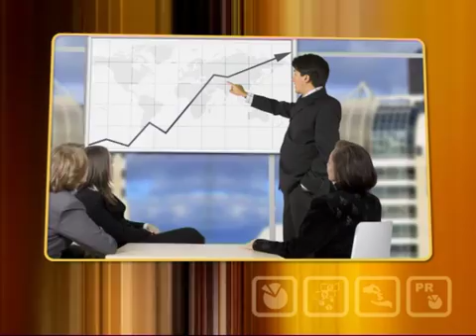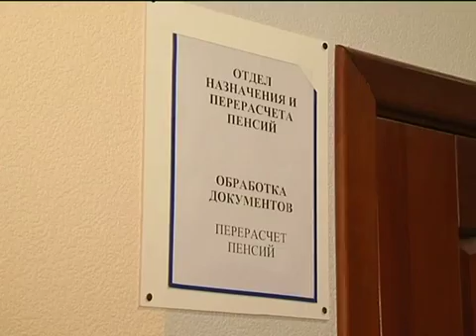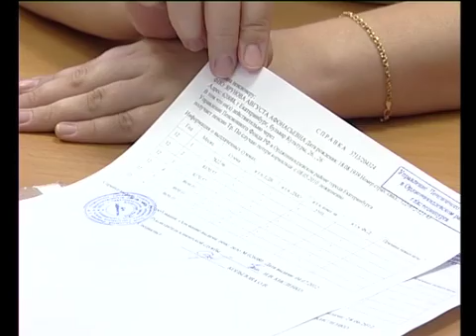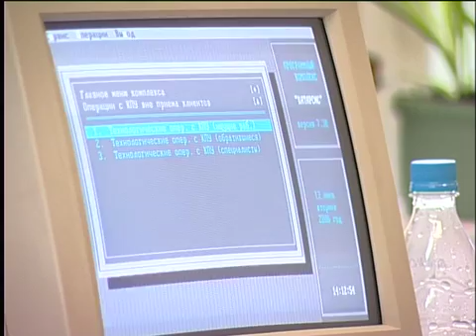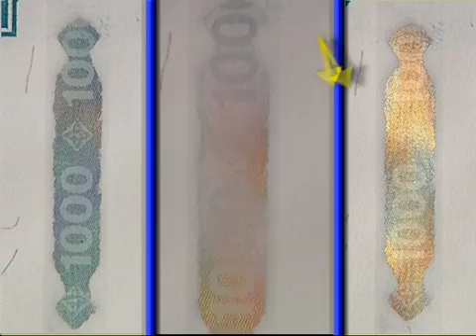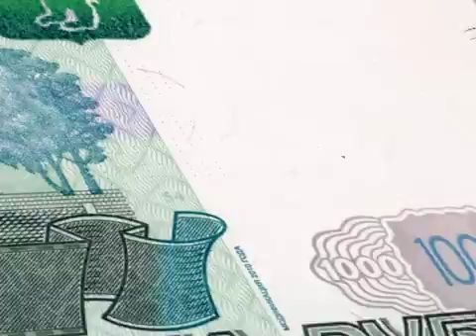Программа "ПроДеньги" (эфир от 20160705)